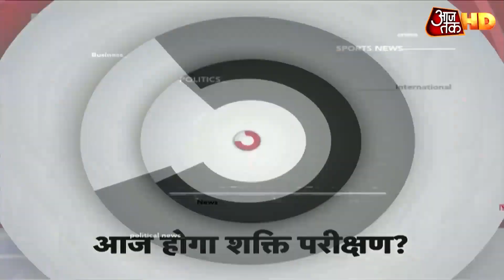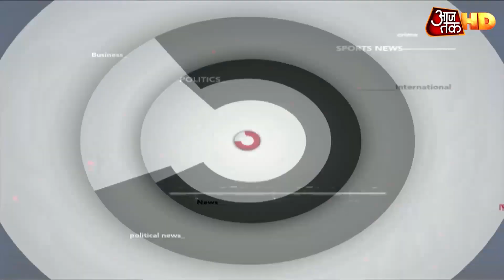MP में floor test की मांग वाली BJP की याचिका पर SC में टली सुनवाई । 10 min 50 khabar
एमपी में 12 घंटे के अंदर फ्लोर टेस्ट की मांग वाली बीजेपी की याचिका पर सुप्रीम कोर्ट में आज सुनवाई टली. अब कल होगी सुनवाई. सुप्रीम कोर्ट ने राज्यपाल, मध्य प्रदेश सरकार और स्पीकर को भी भेजा नोटिस. राज्यपाल ने मुख्यमंत्री को पत्र लिखकर 17 मार्च यानी आज फ्लोर टेस्ट कराने को कहा था, इसके बाद कल रात सीएम कमलनाथ ने राज्यपाल से की थी मुलाकात. देखें 10 मिनट 50 खबरें.